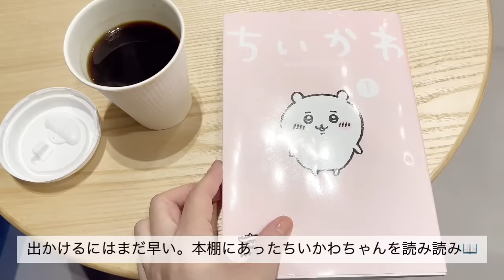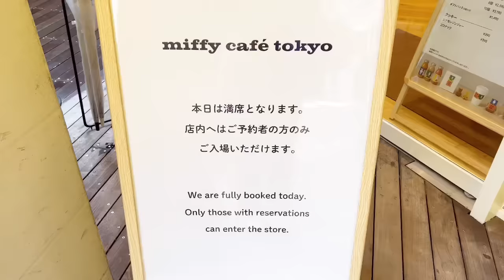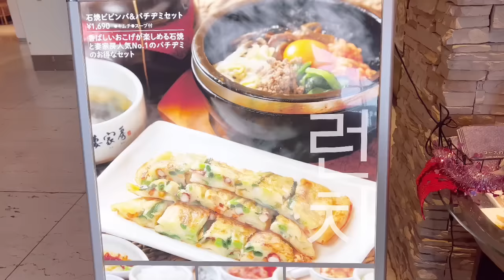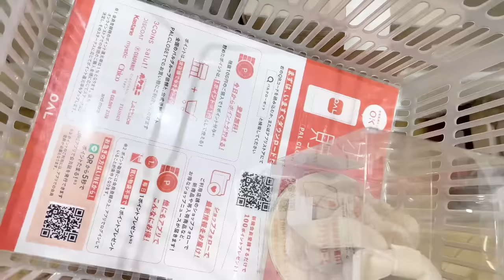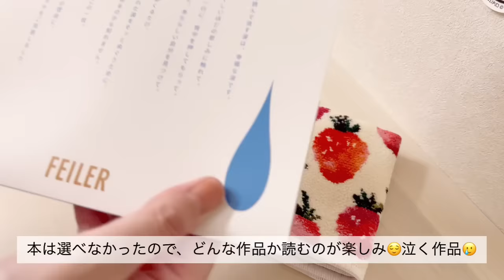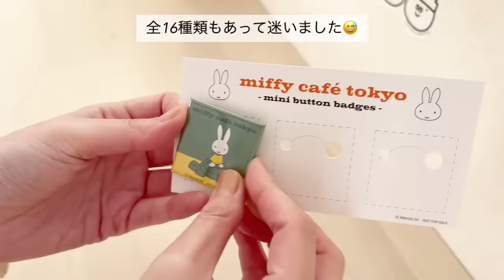【vlog】アラフォーOL👩🏻‍💼充実した休日から出勤日の日常7days|3coinsでクリスマス準備🎄| miffy café tokyo☕️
念願のミッフィーカフェに行って
きました☕️寒い日でしたが、一気に
ほっこり🥰✨

また行きたくなりました🗼

Go to the long-awaited Miffy Cafe
I came ☕️ It was a cold day, but it all came at once.
So warm  ✨

I want to go again 🗼

嬉しいです🙂

I'm happy.